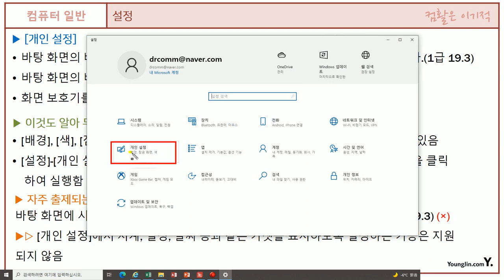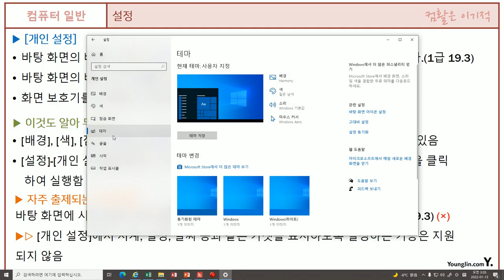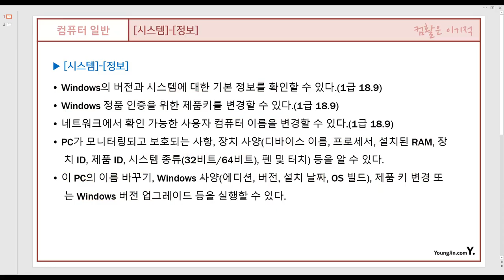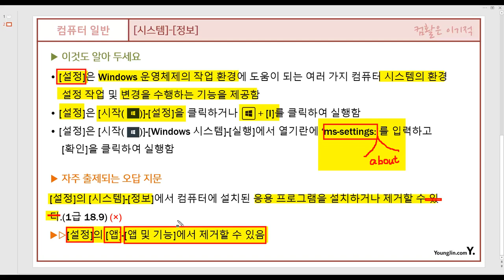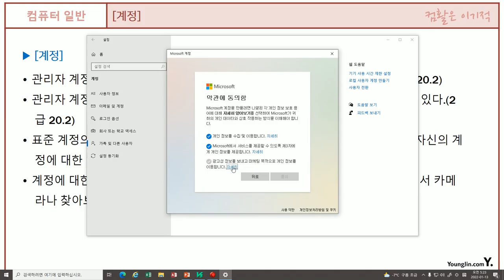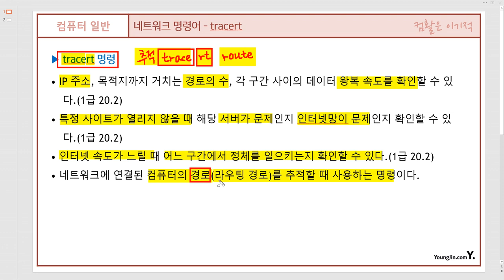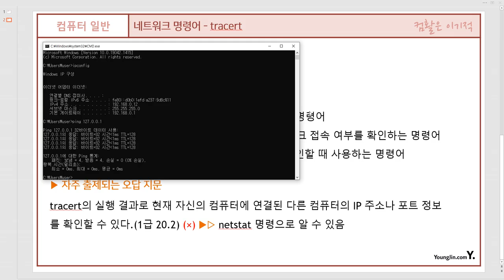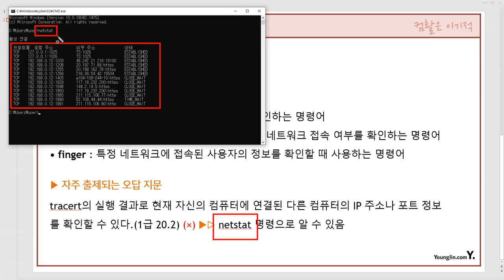[컴활1ㆍ2급필기] 컴퓨터 일반- 섹션 03 컴퓨터 시스템 설정 변경